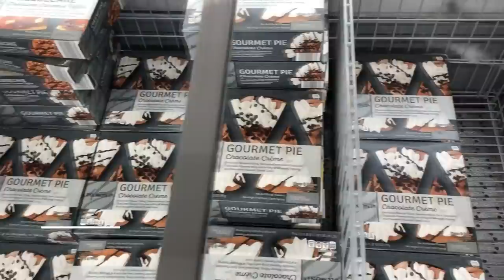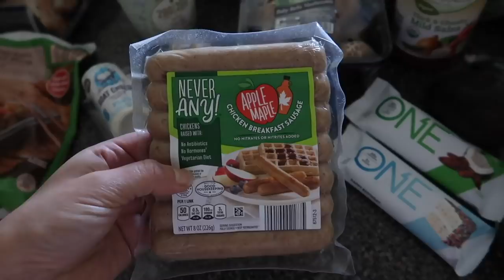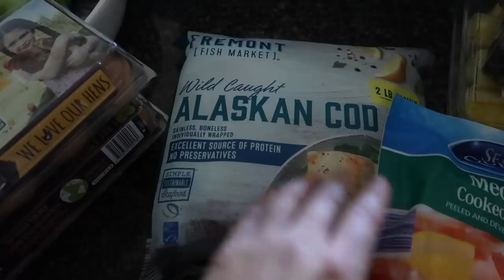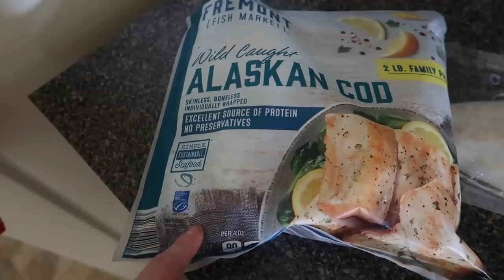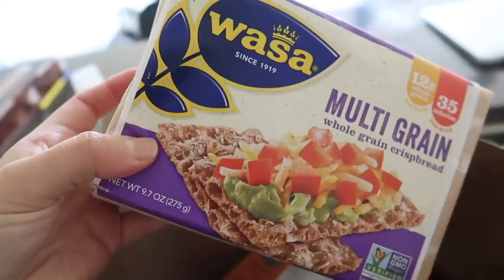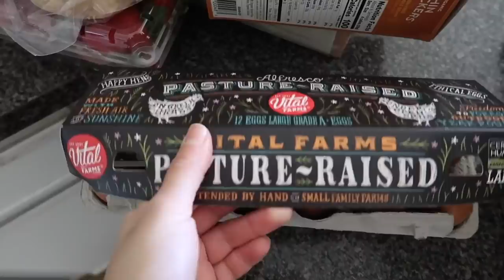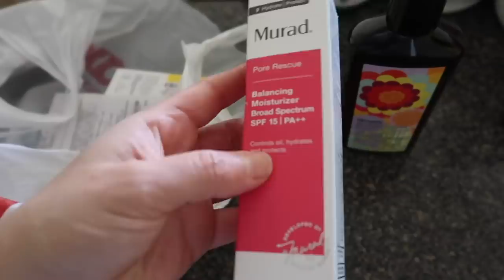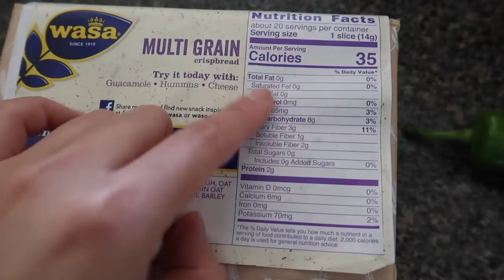LO QUE COMO EN UN DIA + COMPRAS DEL SUPERMERCADO | Michela Perleche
VIDEOS COLECCIÓN DE MAQUILLAJE (Me los quedo, los regalo o los boto?)

MÚSICA QUE USE EN EL VIDEO:

♥ ♥ Nicolai Heidlas - Just A Little More

Back Drop (tela que se ve atras en el video): Es una tela que compre en la tienda Joann

Si llegaron hasta aquí las quiero mucho mucho! Besos y abrazos mis Michelines queridos! Los Amo! Muah!